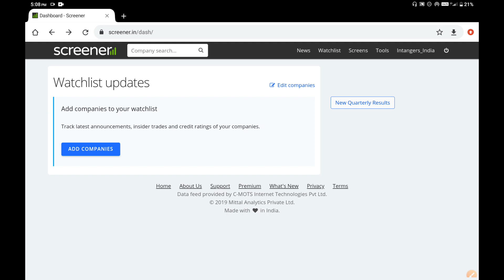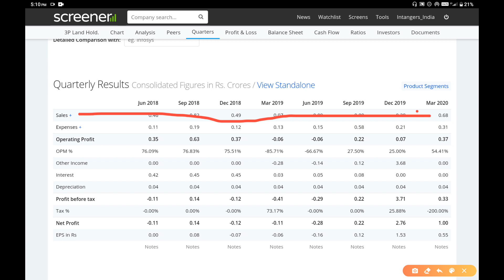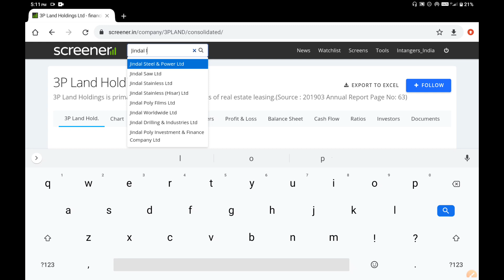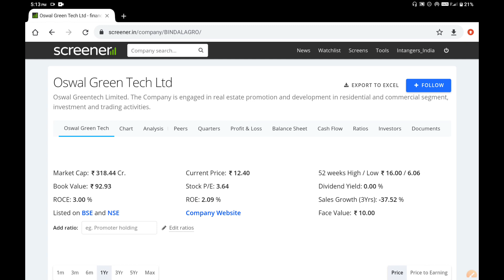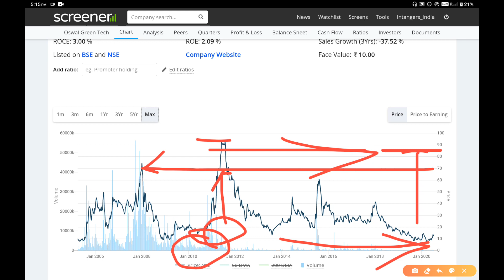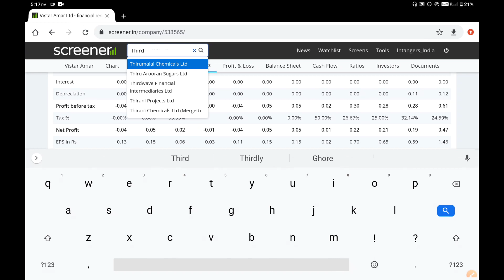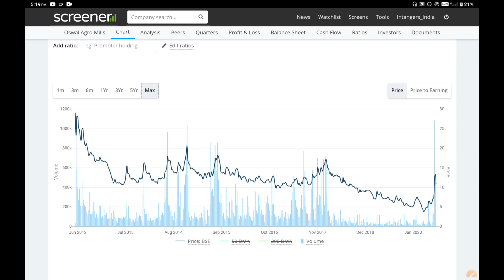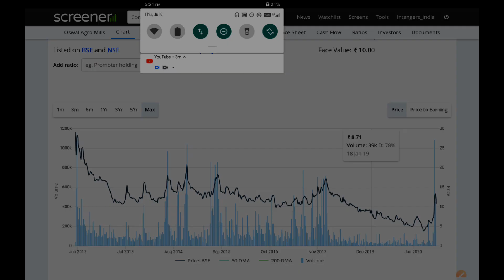Top 5 Debt free Penny Shares to Buy in India || Best 5 debt free Penny Shares to Buy Now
Best 5 debt free Penny Share,
Best debt free Penny share to Buy Now,

Important Videos Link:

3. Gann Theory- Deep Technical Analysis